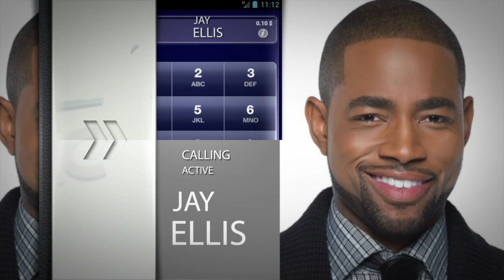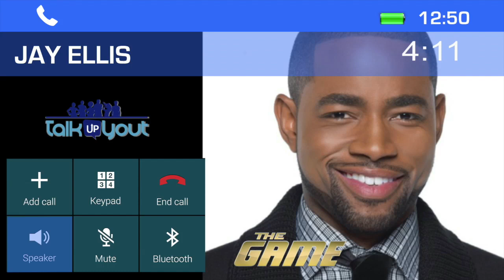JAY ELLIS of BET the Game Talks with Jamaican Youth- TALK UP YOUT TV Show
Jay Ellis Shares on his Keys to his Success, How important is it for us to talk Up & Let our voices be heard? On Jamaica's hit TV show for Youth!
Inspiration for Jamaican Youth!

Powered by National Baking Company
A Stanley & Empress Production